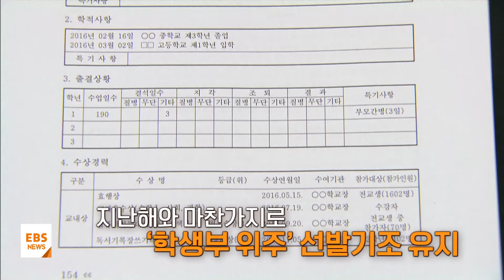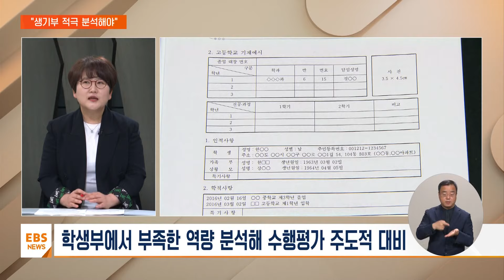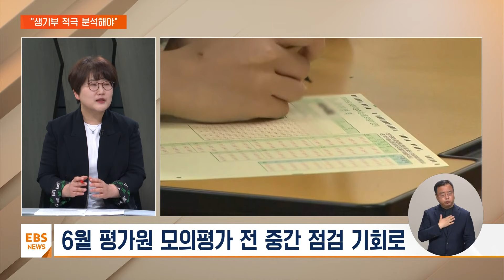변수 많은 2025학년도 대입…수시모집 대비는 어떻게? [입시의 정석] / EBS뉴스 2024. 04. 23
[EBS 뉴스]

최고의 공교육 전문가들과 함께 최신 입시 정보를 알아보는 시간 입시의 정석 이어갑니다.
지금 학교 현장에서 한창 중간고사가 치러지고 있을 텐데요.

수시모집을 준비하는 학생들이라면 마음가짐이 더 각별할 겁니다.

특히 변수가 많은 올해 대입에서 재학생들에게 수시모집의 중요성이 큰데 어떻게 대비하면 좋을지 먼저 영상부터 보고 오겠습니다.

[VCR]

2025학년도 대입 수시모집

원서접수 4달여 앞으로

지난해와 마찬가지로

'학생부 위주' 선발기조 유지

통합교육과정 취지에 맞춰

선택과목 필수 반영 폐지 대학 증가

연세대·한양대 등에서는

학생부교과에서 새롭게 수능 최저 도입

수시 학생부전형…대비법은?

서현아 앵커
올해 학생부전형의 특징과 수행평가 대비법까지 서울여고 김선욱 선생님에게 자세히 들어보겠습니다.

선생님 어서 오세요.

먼저 2025학년도 수시모집에서 학생부 전형에는 어떤 특징이 있는지부터 짚어볼까요.

김선욱 교사 / 서울 서울여자고등학교
2025 대입전형에서는 큰 변화는 없지만 올해 고려대 학업우수형, 그다음에 중앙대 CEO 융합형 같은 경우 면접을 실시하던 전형에서 서류 100으로 변경된다 이런 부분들이 변경 사항이 있어서 조금 대학별로 확인이 필요한 상황입니다.

서현아 앵커
대학별로 일부 변화가 있겠네요.
지금 한창 중간고사 기간입니다.

고3 학생들 지금도 열심히 공부하고 있을 텐데 아무래도 학생부 전형에서 중요한 게 내신이죠.

그래서 우리 학생들이 지금 3학년 1학기 이제 중간고사를 대비해서 굉장히 열심히 공부하고 있는데 3학년 1학기 교과 성적이 대학을 선택하는 데 있어서 굉장히 중요한 포인트가 돼요.

그래서 우리 학생들이 실수 없이 이번 시험을 대비하고 있는데 가장 기본은 사실 교과시간에 선생님이 설명하신 부분인 것 같습니다.

오늘도 저희 학생이 문제집을 갖고 와서 질문을 했는데 조금 오류가 있는 그런 부분들도 있을 수 있어요.

그래서 저희가 학생들이 수업시간에 배운 내용을 기반으로 꼭 공부를 하고 만약에 의문이 있을 때는 가르치시는 선생님께 확인하는 과정을 거친다면 조금 더 실수 없이 잘 시험 준비를 할 수 있을 것 같습니다.

서현아 앵커
내신 평가만큼은 학교 수업이 기본이다라는 말씀해 주셨습니다.
학생부전형에서는 특히 지원하는 대학의 전공과 연계된 교과목의 성취도가 중요합니다.

여기에 대해서도 조언 부탁드리겠습니다.

우리 학생들은 사실 교과전형과 종합전형을 같이 쓰거든요.

요즘에는 그래서 자신이 지원하고자 하는 학과와 관계된 그런 교과목에 대해서 조금 알아볼 필요가 있습니다.

보통 학생부 교과전형에서는 성적만 산출이 되고 종합전형은 교과 세특이랑 다른 부분들까지 확인을 하기 때문에 우리 학생들이 그런 교과목에 대한 이해도가 좀 있어야 훨씬 더 좋은 평가를 받을 수 있다.

그래서 대학에서 제공하는 학생부 가이드북을 참고하는 것이 굉장히 좋습니다.

서현아 앵커
중간고사 이후에는 또 수행평가 시즌이 찾아옵니다.
고3 수행평가는 어떤 점이 다르고 또 어떻게 준비해야 될지 말씀 부탁드립니다.

네, 사실 수행평가가 학년별로 별로 다른 것은 아닙니다.

그런데 3학년들 같은 경우는 1학기로 사실 생활기록부가 마감이 되기 때문에 1학기에 모든 것을 쏟아붓는다라고 할 수 있는 거죠.

그래서 우리 학생들이 이제 선생님들이 수업시간에 주제를 정해주시기도 하고 또는 학생들이 주제를 정하도록 그렇게 안내를 해 주십니다.

그러면 그 주제를 탐구하는 보고서를 쓰거나 또는 발표를 하거나 토론을 하게 되면 그런 부분들이 다 교과 세특으로 세부특기로 다 기록이 되는 부분들이기 때문에 우리 학생들이 그 주제 선택에 있어서 굉장히 심혈을 기울여야 되는데 그러기 위해서는 일단 우리 학생들이 1, 2학년 때 생활기록부를 분석해서 자신에게 좀 부족하다고 생각되는 역량은 좀 보강하고 그다음에 좀 강화됐으면 좋겠는 부분은 어떤 주제를 하면 좋을지 중간고사 끝나자마자 계획을 세워야 될 것 같습니다.

그래서 좀 예를 들어서 설명을 드리면 무역학과나 국제통상학과를 지원하고자 하는 학생의 경우 2학년 때 보통 경제 시간에 배운 단원하고 3학년 때 동아시아사나 사회과제 탐구나 이런 교과에서 배우는 단어를 연계할 수가 있습니다.

그러면 2학년 때 경제 시간에 미중 갈등 문제를 가지고 했다.

그러면 저희 학생 같은 경우는 동아시아사에서는 감합무역이라고 하는 거랑 연결해서 보고서를 쓰고 발표를 하기도 했고요.

또는 경제 과목하고 관계되는 내용들에서 조금 심화된 부분을 3학년 자율활동란에 적을 수도 있습니다.

그래서 반덤핑 관세 이런 거 애들 많이 배우잖아요.

그런데 무역하고 관련된 내용들 그래서 이제 자율 활동에 보면 국내 종자산업의 현황, 네덜란드와의 비교 분석 이런 여러 가지 발표를 할 수 있거든요.

그런데 이런 사례들이 사실 우리 학생들이 그냥 막연하다라고 하면 아까 제가 전공과 연계되는 교과목을 학생부 가이드북을 보면 좋다라고 말씀드렸잖아요?

이런 사례들도 학생부 가이드북에 안내가 잘 되어 있습니다.

그런 걸 참고하시면 훨씬 더 구체적으로 준비를 할 수 있을 것 같습니다.

서현아 앵커
가이드북을 기초로 해서 학생부부터 철저하게 분석할 필요가 있겠네요.

그리고 이 창의적 체험활동으로 묶이는 자율 진로 동아리 활동도 예전만큼은 아니겠습니다만 학생들에게 여전히 중요한 부분이고 꼭 챙겨야 할 텐데요.

어떻게 활용하는 것이 좋겠습니까?

학생들이 자율활동 같은 경우 진로동아리가 3학년 때 큰 의미가 없다고 조금 오해하는 친구들이 있는 것 같아요.

그런데 사실 생활기록부의 마무리와 종합전형의 꽃은 3학년 1학기거든요.

그래서 우리 학생들이 자율활동으로 학교에서 진행하는 아카데미도 할 수 있고 또는 멘토 멘티도 할 수 있고요.

또는 요즘에는 아이들이 독서 프로그램을 굉장히 많이 합니다.

저희가 예전에는 독서 활동 상황이라는 게 생기부에서 반영이 됐었는데 지금은 생기부에는 있지만 대입에 반영은 되지 않거든요.

그래서 그런 독서 부분을 다른 창체 활동 자율 진로 동아리에 녹여서 애들이 활동을 하고 있어요.

책을 읽는 것만큼 책을 읽고 토론을 하는 것만큼 학생들의 역량을 보여줄 수 있는 부분들은 사실 많지 않거든요.

그래서 이제 그런 부분들을 가지고 할 수 있고요.

또 동아리 같은 경우도 3학년 1학기 때 에이 뭘 해라고 할 수도 있겠지만 사실 우리 학생들이 맨 마지막까지 3학년의 어떤 역량을 보여줄 수 있는 부분들이 동아리이기도 합니다.

왜냐하면 제일 재미있어 하거든요.

그래서 모둠별로 하는 보고서라든가 개인별 보고서 또는 융합보고서 그리고 발표 이런 부분들이 있기 때문에 우리 학생들이 그런 부분들을 좀 신경 써서 마무리를 하면 아마 1, 2학년 때까지 있었던 생기부에서 3학년 생기부는 아주 꽉 찬 느낌으로 준비를 하고 대학 진학까지 연결될 수 있지 않을까 싶습니다.

서현아 앵커
학교생활 전반에 아주 충실히 최선을 다할 필요가 있겠습니다.
중간고사 직후에는 5월 8일에 또 학력평가가 다시 찾아옵니다.

중간고사 직후라 아무래도 피로도가 높을 텐데 어떻게 활용해야 될까요?

학생들이 사실 예전에는 4월에 중간고사 직전에 시험을 봤어요.
그래서 굉장히 애들이 더 준비를 안 했던 경우가 있었거든요.

그런데 이번에는 중간고사 끝나고 사실 6월 모의평가까지 한 달을 앞둔 시점에서 이 5월 학력평가가 진행이 되기 때문에 중간 점검의 기회로 삼아야 될 것 같습니다.

왜냐하면 3월달 애들이 시험을 보고 나서 자기가 뭐가 부족하구나 아니면 내가 이건 잘 준비를 하고 있었네라는 평가를 했거든요.

그러면 이런 분석을 기반으로 저희가 6월 모의평가라고 하는 것은 9월 모의평가까지 연계했을 때 우리 학생들의 수능 최저학력 기준의 충족 여부에 굉장히 중요한 포인트가 됩니다.

그래서 그런 부분들을 맞추기 위해서는 아무래도 5월 8일에 최선을 다해서 자기가 어떤 부분에 있어서 좀 잘 준비가 됐고 부족한지 이런 부분들을 확인하는 과정들이 필요하고요.

매번 수능 최저학력 기준을 잘 확인할 필요가 있습니다.

왜냐하면 우리 학생들이 최상위 조합과 최하위 조합이 맞춰질 수 있어요.

그러니까 잘한 것만으로도 될 수도 있지만 사실 아닌 경우도 있거든요.

매 시험 때마다 내가 이번에는 어떤 이유로 핑계를 대는 것보다는 이번에는 내가 어떤 부분이 부족했으니 더 보완한다면 이렇게 가야 저희가 수능 때까지 갈 수 있을 것 같고 저희가 4월 30일이 아이들 이제 시험 중간에 있는 그런 시간인데 그때가 수능 200일이거든요.

그러니까 더 좀 준비를 열심히 해야 되는 시기이지 않은가라는 생각이 듭니다.

서현아 앵커
수험생들 중간고사 대비만으로도 사실 벅차겠지만 조금 더 넓은 눈으로 말씀해 주신 수시전형의 반영 요소 꼼꼼하게 챙겨볼 필요가 있겠다는 생각이 듭니다.

선생님 오늘 말씀 고맙습니다.